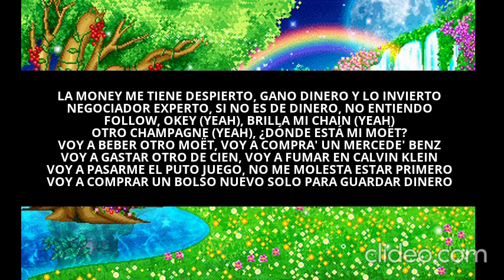Fiamma Teggi, DUKI & C.R.O- Girlfriends (Harrakiri Remix) Lyrics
.05 Girlfriends (Harrakiri Remix) Lyrics VS instrumental